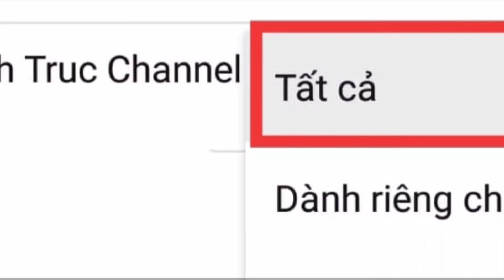|571| Cá heo vuông Cà Mau kho trái giác hết sạch nồi cơm !